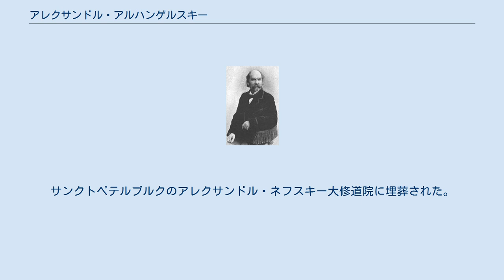アレクサンドル・アルハンゲルスキー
アレクサンドル・アルハンゲルスキー アレクサンドル・アンドレーイェヴィチ・アルハンゲルスキー(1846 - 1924)は、正教会の一員であるロシア正教会の聖歌作曲家。
 同姓の人物名は、現代日本では通例「アルハンゲリスキー」と転写されその方がより原音に近いとされる事が多いが、正教会の聖歌作曲家たる本項目の人物については日本正教会で行われている表記である「アルハンゲルスキー」が用いられる事が多く、本項の記事名・表記もそれに準拠した。
 1846年、農村司祭の子として生まれる。
ペンザの中等神学校で音楽教育を受けた後、16歳で聖歌隊の主唱者となる。
作曲法と和声法をN.ポトゥレフ(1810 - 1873)に師事。
同時期にクリュキー記号（近代以前のロシア聖歌の記譜法）によって記録された古典聖歌の研究に取り組み始めた。
 1880年にペテルブルクに来てから、終生彼が指導し続ける事に成る合唱団を組織する。
この時、公式な聖歌隊としてはロシア正教会で初めてソプラノとアルトを導入し、混声合唱を採用した（それまでは少年合唱が高音部を歌っていた）。
 聖体礼儀や徹夜祷（晩祷）といった正教会の奉神礼音楽に、膨大な作品を遺している。
ドミトリー・ボルトニャンスキーの頃から始まった、西欧化された正教会聖歌を奉神礼に適合した伝統のもと復興させようという流れが完全に定着した時代にあった作曲家の1人がアルハンゲルスキーである。
同時代に活躍した同様の傾向を持つ作曲家にパーヴェル・チェスノコフが居る。
 その素朴かつ美しいメロディと和声付けから、ロシア正教会に広く親しまれる聖歌作品が多い。
また日本正教会でもアルハンゲルスキーの聖歌がしばしば歌われている。
 1924年に永眠。
サンクトペテルブルクのアレクサンドル・ネフスキー大修道院に埋葬された。